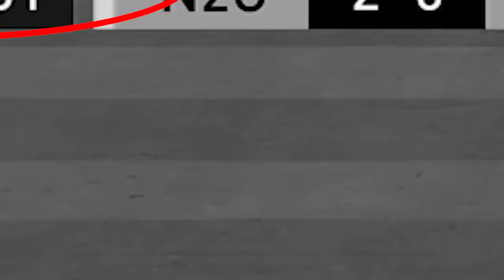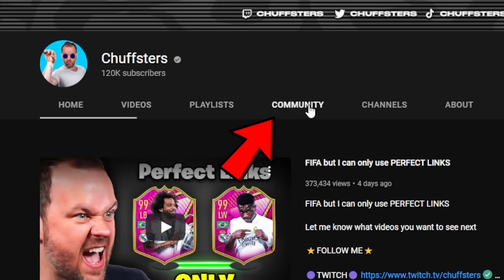Every goal = One EXPENSIVE player pick to upgrade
⭐FOLLOW ME⭐

Cheers

tags, ignore:
Football Trading Cards decide my team,fifa 22,fut,fut 22,fifa 22 tots,fifa 22 squad builder,fifa squad builder,squad builder,wheel decides my fifa team,mystery wheel,fifa 22 ultimate team,fifa 22 gameplay,chuffsters,chuffster,fifa 22 pack opening,fifa ultimate team,fut squad builder,squad builder fifa 22,pl campaign bag player pick,premier league campaign bag player pick,pl campaign bag,Every Goal I Score = $100 Upgrade